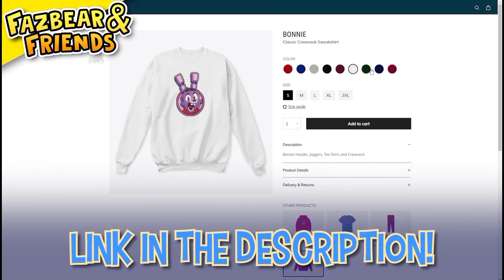fazbear & friends ตอนพิเศษ พากย์ไทย